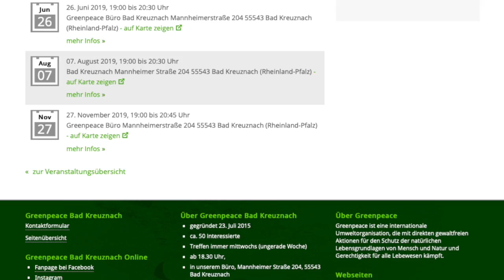Schnupperabend in Bad Kreuznach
Die Greenpeace Gruppe Bad Kreuznach führt jedes Jahr einige Schnupperabende für Interessierte durch.
Besonderes Augenmerk liegt dabei auf nette Menschen, die sich vorstellen können, zukünftig in die Gruppenarbeit einzusteigen.
Bedingt durch die Corona-Pandemie ist es aktuell nicht möglich, diesen Schnupperabend im Bad Kreuznacher Büro durchzuführen.
Die Gruppe bietet nun an, an einem Schnupperabend via Videokonferenz teilzunehmen.
Als Platform wird ZOOM benutzt.